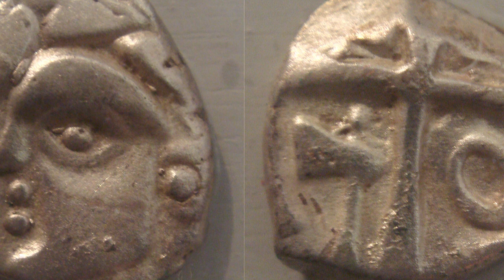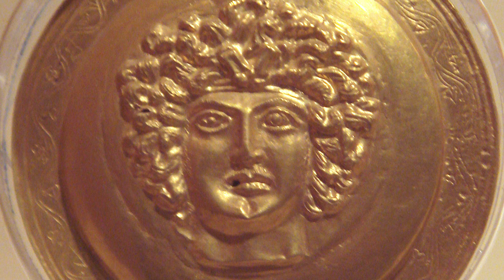The Galatians - The Celtic Tribes of Ancient Anatolia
The term Galatians is mostly associated with the letter sent by the Apostle Paul to a group of early Christians living in Asia Minor at the turn of the first Millennium. While there have been countless books and commentaries written on the topics which Paul discussed in his Epistle, there is little discussion about the Galatians themselves. Who were they? What was their origin? In this episode, we will dive into the often neglected history of the people who lived in Ancient Galatia.

Pliny – Book 5: Countries, Chapter 42: Galatia and the Adjoining Nations

Images